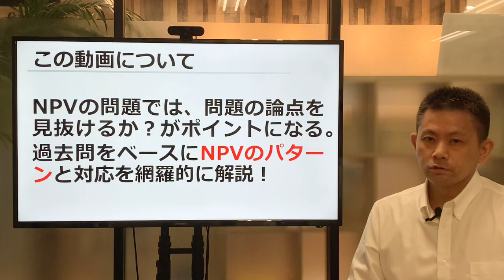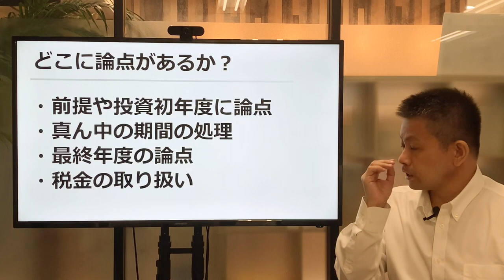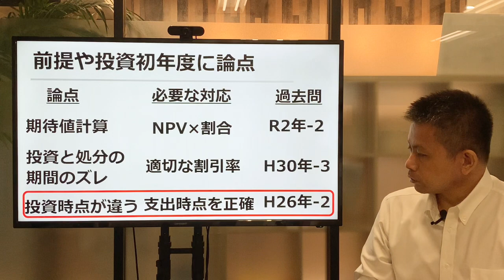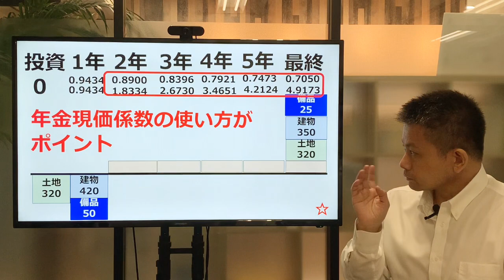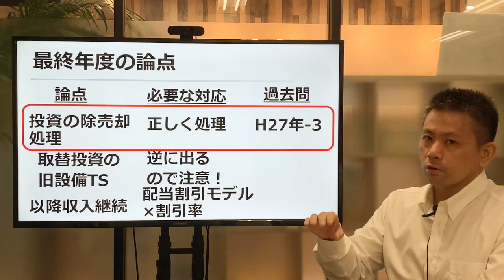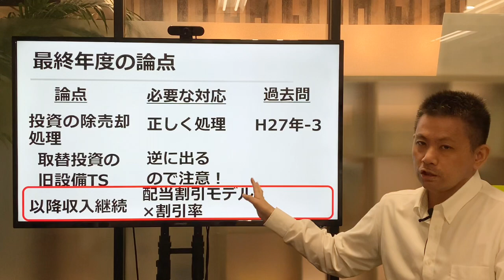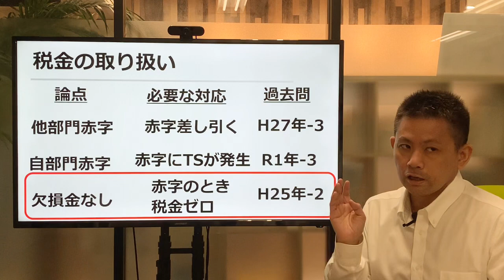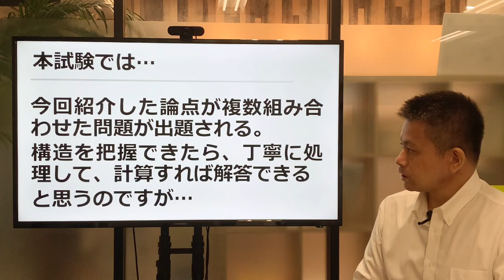【中小企業診断士2次試験】NPVの論点まとめ動画！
はっきり言って難しいNPV。その中で、部分点でもいいから、何とか1点でも多く得点したいというあなたへ、NPVの論点のまとめ動画を作成しました。いわゆる『没問』が多い中、NPVで部分点が取れるか？が合格の分かれ道なる可能性があります。そこでポイントになる論点を網羅的に解説します！